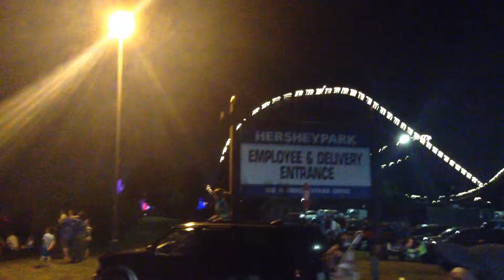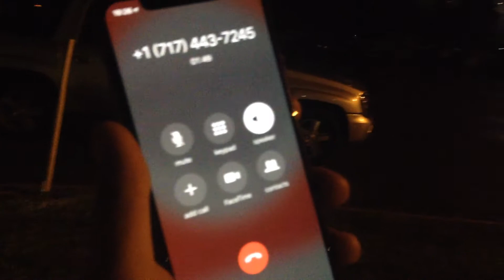More from the hershey pa fireworks spectacular